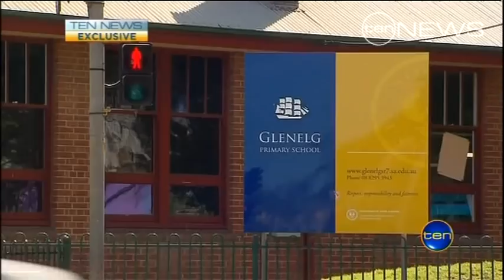Safety focus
The Government's revealed more red light and speed cameras are being installed in Adelaide school zones. Already two thousand drivers are being nabbed each month, and the number of cameras is set to almost double.